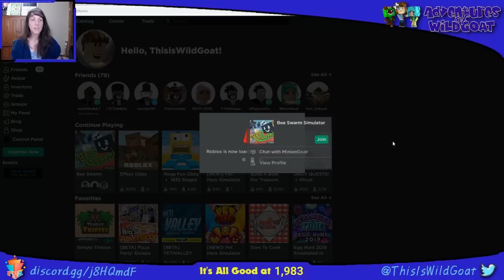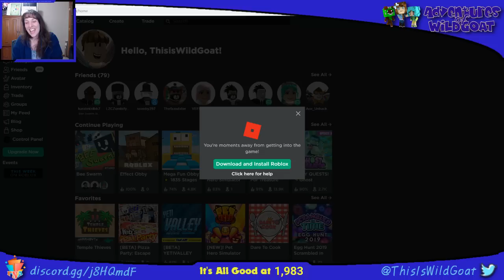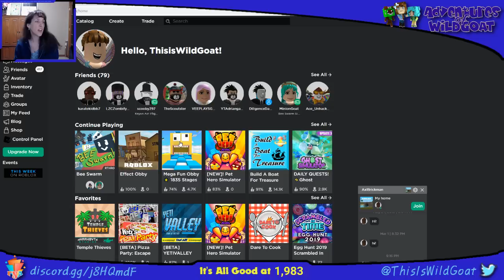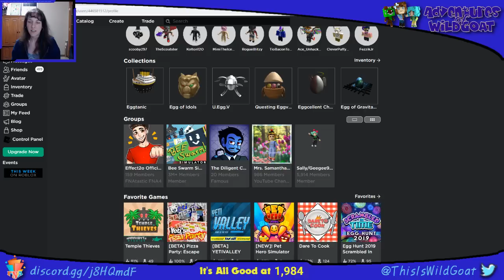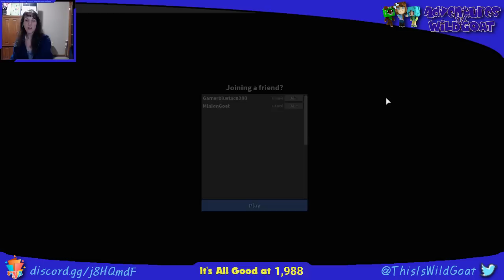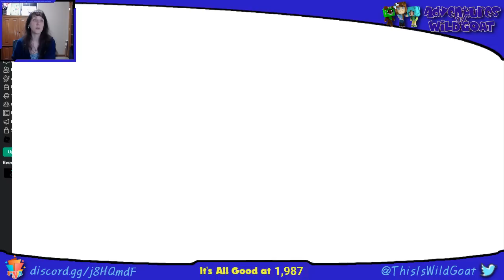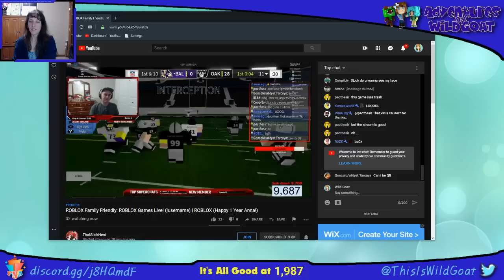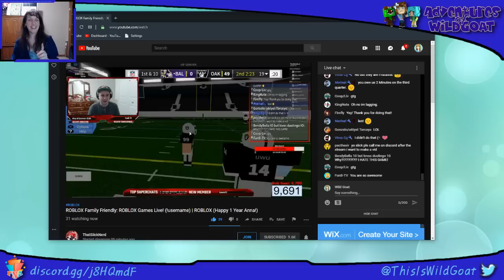Roblox - What are you playing? - LIVE Stream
Time to wrap up the week with some fun and Roblox games!!!
Come and join us for a few giggles and relax.